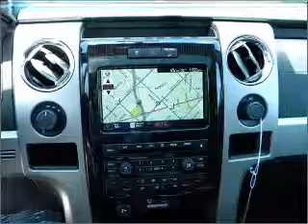2010 Ford F150 SuperCrew Cab - Garland TX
Year: 2010
Make: Ford
Model: F150 SuperCrew Cab
Trim: -
Engine:
Transmission:
Color: Blue
Mileage: 637
Address:
3601 S. Shiloh Ave